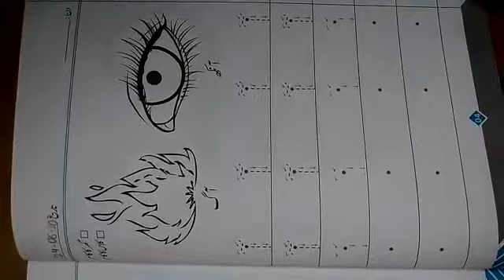ECEII Urdu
First term 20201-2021 class work